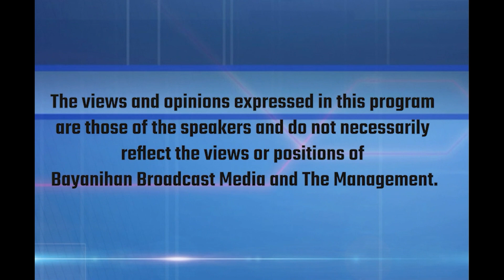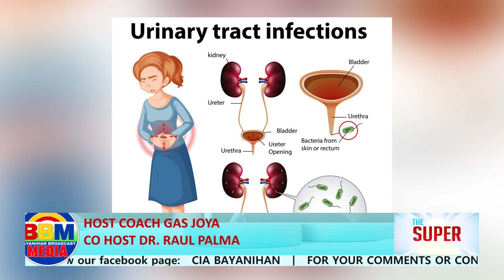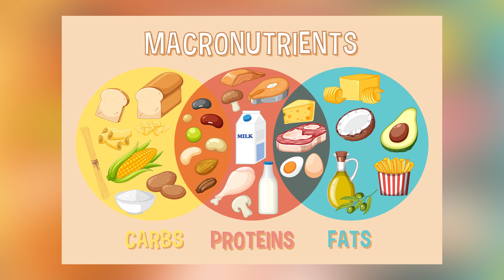𝐒𝐮𝐩𝐞𝐫 𝐋𝐨𝐥𝐨 𝐒𝐡𝐨𝐰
𝐄𝐱𝐞𝐫𝐜𝐢𝐬𝐞 𝐨𝐟 𝐭𝐡𝐞 𝐃𝐚𝐲
𝐀𝐜𝐜𝐞𝐩𝐭𝐞𝐝 𝐂𝐡𝐚𝐥𝐥𝐞𝐧𝐠𝐞
𝐦𝐚𝐤𝐞 𝐢𝐭 𝐚 𝐡𝐨𝐛𝐛𝐲 𝐭𝐨 𝐝𝐨 𝐩𝐮𝐬𝐡 𝐮𝐩 𝐞𝐯𝐞𝐫𝐲𝐝𝐚𝐲 𝐛𝐮𝐭 𝐝𝐨𝐧𝐭 𝐟𝐨𝐫𝐜𝐞 𝐲𝐨𝐮𝐫𝐬𝐞𝐥𝐟 𝐢𝐟 𝐲𝐨𝐮 𝐜𝐚𝐧𝐭 𝐦𝐚𝐤𝐞 𝐢𝐭 𝐫𝐢𝐠𝐡𝐭 𝐚𝐡𝐞𝐚𝐝.. 𝐦𝐚𝐤𝐞 𝐨𝐧𝐞 𝐬𝐭𝐞𝐩 𝐚𝐭 𝐚 𝐭𝐢𝐦𝐞.
𝐄𝐱𝐞𝐫𝐜𝐢𝐬𝐞 𝐬𝐭𝐫𝐞𝐧𝐠𝐭𝐡𝐞𝐧𝐬 𝐲𝐨𝐮𝐫 𝐡𝐞𝐚𝐫𝐭 𝐚𝐧𝐝 𝐢𝐦𝐩𝐫𝐨𝐯𝐞𝐬 𝐲𝐨𝐮𝐫 𝐜𝐢𝐫𝐜𝐮𝐥𝐚𝐭𝐢𝐨𝐧.
𝐌𝐲𝐭𝐡𝐬 𝐨𝐟 𝐭𝐡𝐞 𝐃𝐚𝐲
𝐊𝐚𝐩𝐚𝐠 𝐦𝐚𝐥𝐚𝐦𝐢𝐠 𝐚𝐭 𝐧𝐚𝐛𝐚𝐬𝐚 𝐧𝐠 𝐮𝐥𝐚𝐧 𝐩𝐰𝐞𝐝𝐞𝐧𝐠 𝐦𝐚𝐠𝐤𝐚𝐬𝐚𝐤𝐢𝐭
𝐇𝐢𝐧𝐝𝐢. 𝐘𝐮𝐧𝐠 𝐯𝐢𝐫𝐮𝐬 𝐧𝐚 𝐠𝐚𝐥𝐢𝐧𝐠 𝐬𝐚 𝐥𝐚𝐛𝐚𝐬 𝐚𝐧𝐠 𝐬𝐚𝐧𝐡𝐢 𝐧𝐠 𝐩𝐚𝐠𝐤𝐚𝐤𝐚𝐬𝐚𝐤𝐢𝐭 𝐚𝐭 𝐡𝐢𝐧𝐝𝐢 𝐚𝐧𝐠 𝐭𝐮𝐛𝐢𝐠 𝐮𝐥𝐚𝐧. 𝐌𝐚𝐬 𝐦𝐚𝐢𝐧𝐚𝐦 𝐚𝐧𝐠 𝐩𝐚𝐠𝐥𝐢𝐠𝐨 𝐩𝐚𝐫𝐚 𝐥𝐮𝐦𝐢𝐧𝐢𝐬 𝐚𝐧𝐠 𝐤𝐚𝐭𝐚𝐰𝐚𝐧 𝐤𝐚𝐩𝐚𝐠 𝐠𝐚𝐥𝐢𝐧𝐠 𝐬𝐚 𝐥𝐚𝐛𝐚𝐬 𝐚𝐭 𝐧𝐚𝐛𝐚𝐬𝐚 𝐧𝐠 𝐮𝐥𝐚𝐧.
𝐔𝐓𝐈𝐬 𝐚𝐫𝐞 𝐜𝐨𝐦𝐦𝐨𝐧 𝐢𝐧𝐟𝐞𝐜𝐭𝐢𝐨𝐧𝐬 𝐭𝐡𝐚𝐭 𝐡𝐚𝐩𝐩𝐞𝐧 𝐰𝐡𝐞𝐧 𝐛𝐚𝐜𝐭𝐞𝐫𝐢𝐚, 𝐨𝐟𝐭𝐞𝐧 𝐟𝐫𝐨𝐦 𝐭𝐡𝐞 𝐬𝐤𝐢𝐧 𝐨𝐫 𝐫𝐞𝐜𝐭𝐮𝐦, 𝐞𝐧𝐭𝐞𝐫 𝐭𝐡𝐞 𝐮𝐫𝐞𝐭𝐡𝐫𝐚, 𝐚𝐧𝐝 𝐢𝐧𝐟𝐞𝐜𝐭 𝐭𝐡𝐞 𝐮𝐫𝐢𝐧𝐚𝐫𝐲 𝐭𝐫𝐚𝐜𝐭.